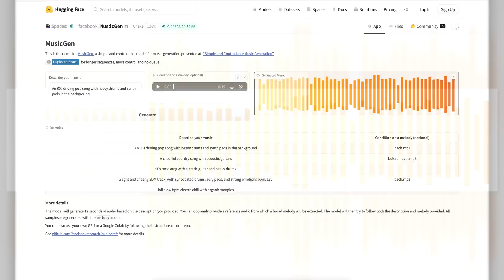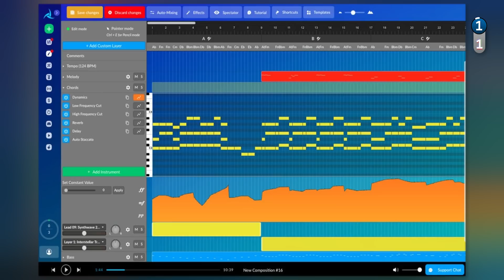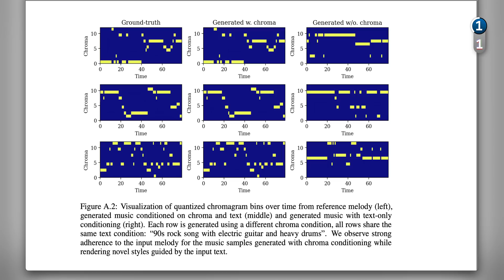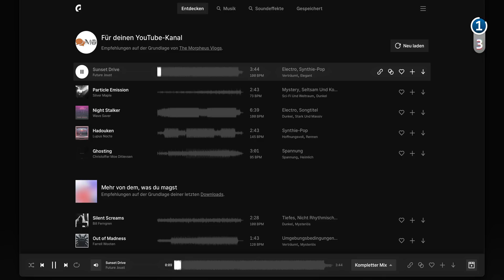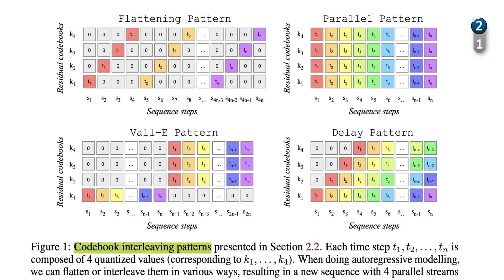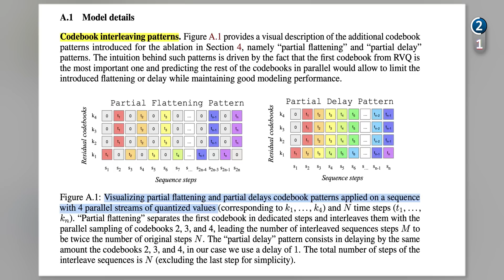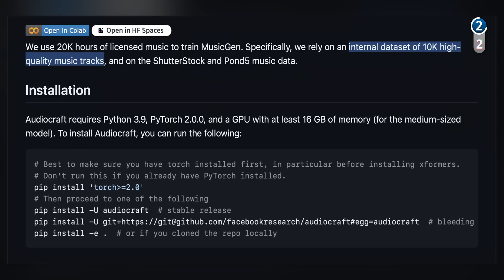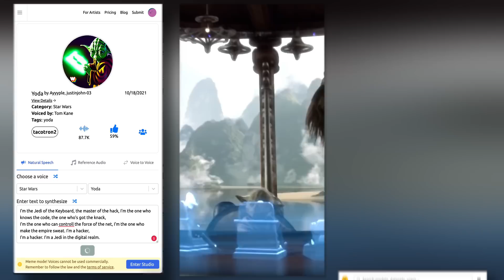MUSICGEN: Revolution bei KI Musik Erstellung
Nach Text und Bild wird jetzt auch die Musik durch KI auf den Kopf gestellt.

*Kapitel:*
00:00 Einleitung
01:10 Präsenz Treffen
02:06 Was ist Musikgenerierung?
07:40 Was ist MUSICGEN und wie funktioniert es?